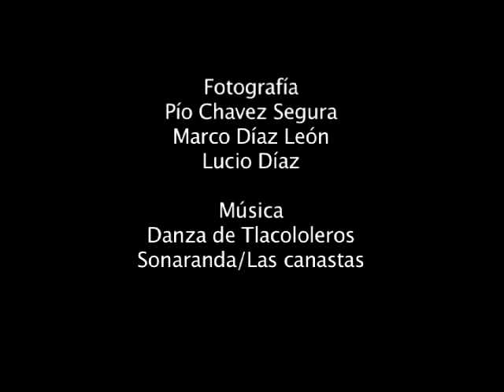TLA1. La madre tierra, la parcela y la escuela de la milpa.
En este programa, Florentino García,  Sidronio Tepec, Alvaro Flores, Cristina Rendón, Moisés Calzada, Eliseo Ramírez y la familia Rayón Casarrubias, campesinos de la región Centro y Montaña de Guerrero nos hablan de lo que representa para ellos la parcela y la Madre tierra.
Duración total: 13:32
Entrevista y fotografía: Pio Chávez, Lucio Díaz
Mexico-Tenochtitlan 2010